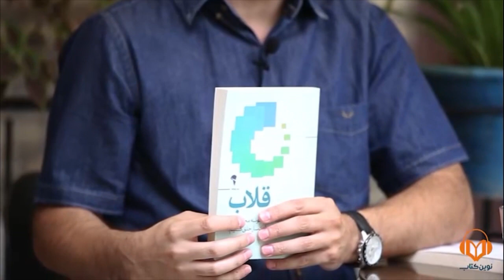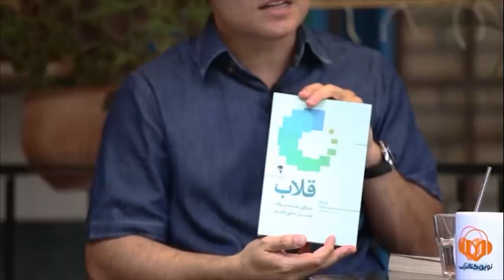به همه‌ی ما قلاب وصل است!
یک ابراز خوب، دست آدم‌های خوب
جهانی خلاق می‌سازد.
پس به ابزار قلاب مجهز شوید
و
جهانی زیبا خلق کنید.

مثالی دارید از ابزاری خوب که به دست افراد بد افتاده باشد؟

اگر این ابزارها را به شما می‌دادند، با آن‌ها چه کار می‌کردید؟

کسی را می‌شناسید،
که بلد باشد به‌درستی از همه چیز استفاده کند؟
زیر این پست تگش کنید.